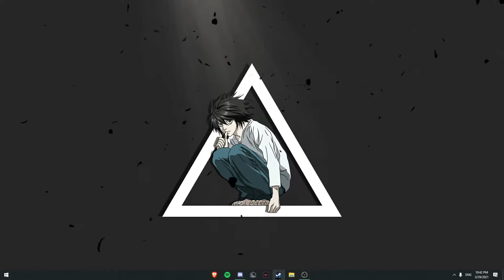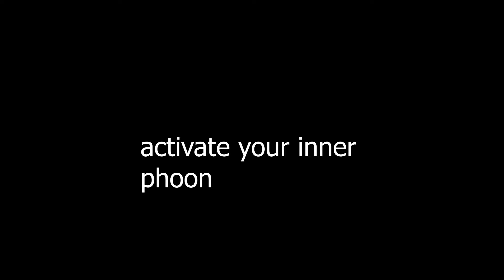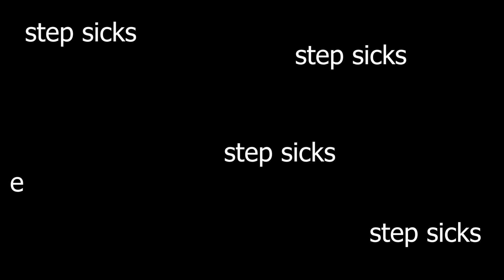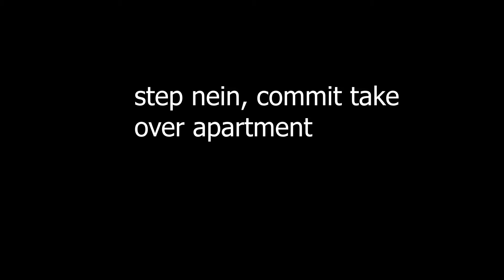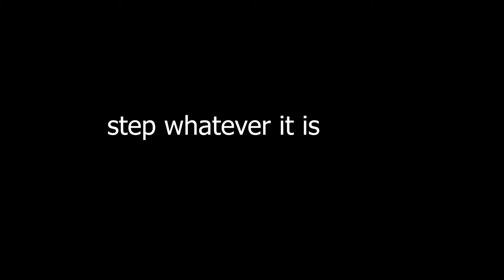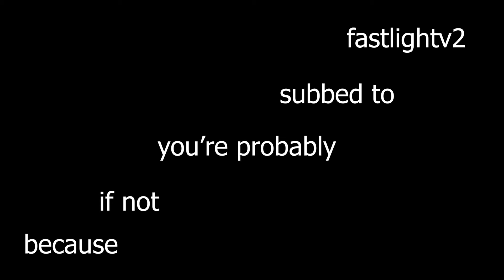how to speedrun cry of fear (any%) (GONE WRONG)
shout to saxon for calling me a small vietnamese child
shout to thera for being gay